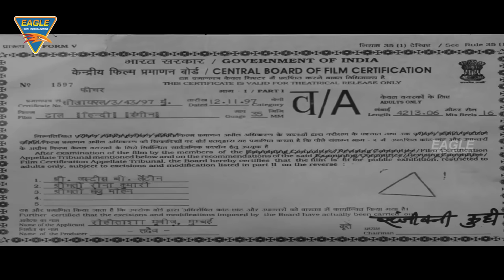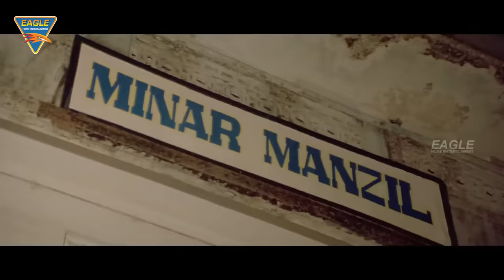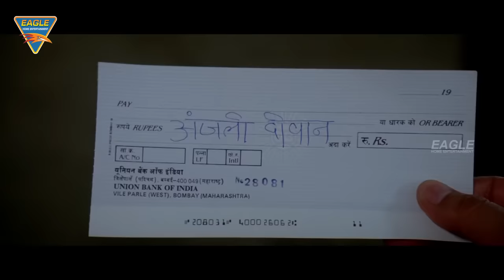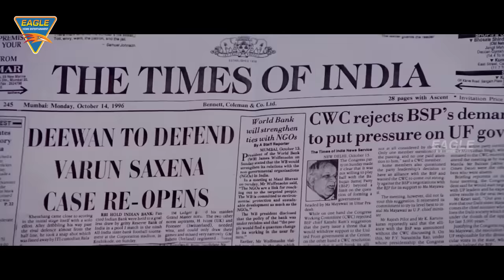सुनील शेट्टी और अमरीश पूरी का फुल एक्शन ब्लॉकबास्टर मूवी | गौतमी और विनोद खन्ना हिंदी मूवीज | Dhaal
Movie : Dhaal
Features : Vinod Khanna, Sunil Shetty, Amrish Puri & Others
Directed by : Sameer Malkan
Produced by : Suresh Grover, and Music by Anu Malik.

Inspector Varun and Suraj are best friends. However, when Varun arrests Suraj for a crime he did not commit, it turns their friendship bitter and leaves Suraj feeling betrayed.